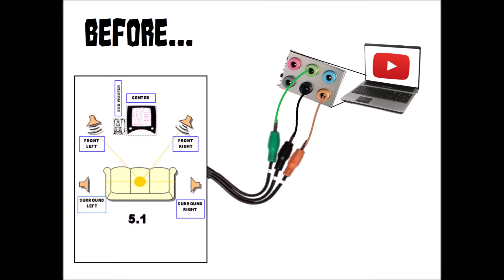How to get 5.1 Surround Sound to work ALL THE TIME on your computer.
Don't have the "speaker fill" setting when configuring your 5.1 or 7.1 surround sound system while on your computer ?
Ever wanted all of your 5.1 speakers to play while watching YouTube or Netflix ?
Here's how to make it happen!

original music in my videos is by my band TOXIC BIRD please check out our tunes here's links to our Facebook, YouTube